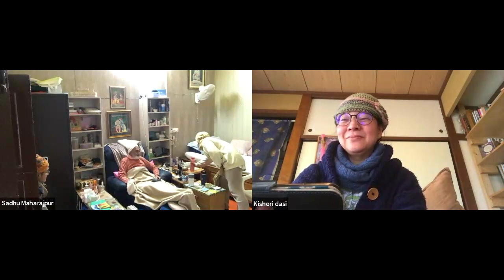2282: Sri Rupa Manjari Pada Explanation